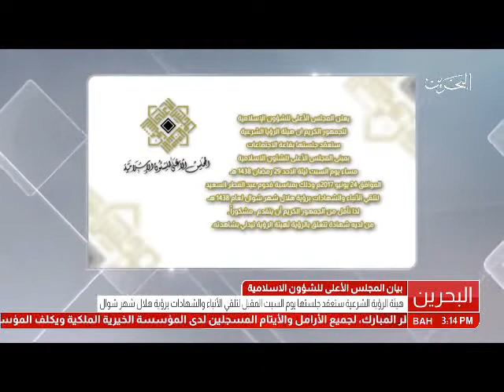البحرين: المجلس الأعلى للشؤون الإسلامية يصدر بيان حول ترائي هلال شهر شوال لعام 1438 هـ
المنامة في 22 يونيو /بنا/ صدر عن المجلس الأعلى للشؤون الإسلامية البيان التالي حول ترائي هلال شهر شوال لعام 1438 هـ، هذا نصه: